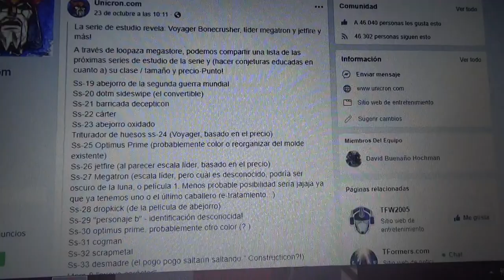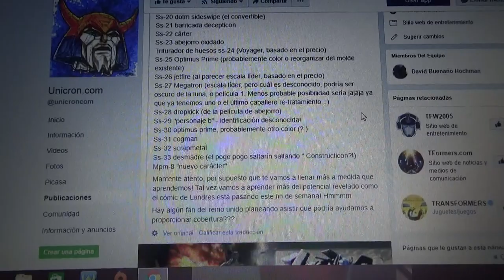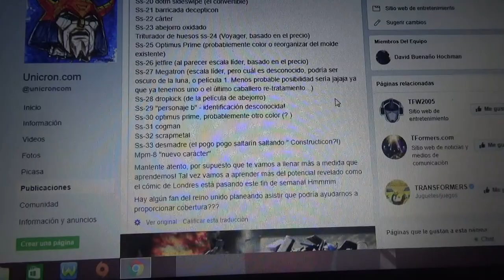Lista de figuras para Transformers Studio Series en 2019